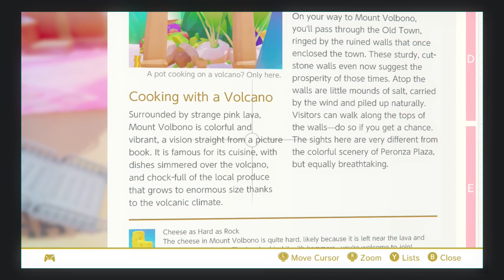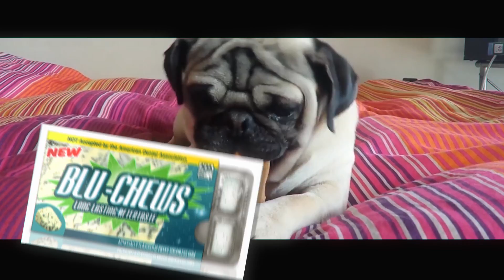Mario Odyssey's Pink Lava Explained with SCIENCE! and GEOGRAPHY! | Mario Theory | Gnoggin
Have you ever wondered why the Lava coming out of Mount Volbono in the Luncheon Kingdom in Super Mario Odyssey is pink? Have you ever wondered what type of cheese those cheese rocks are? Well then this is the video for you!